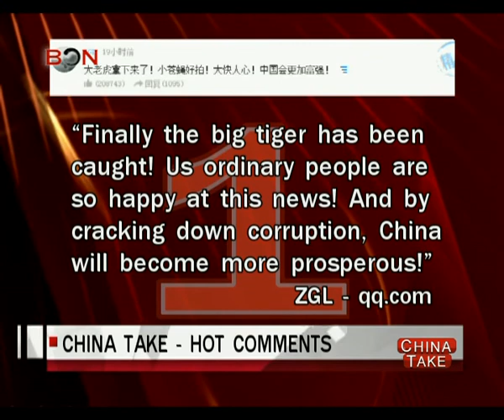Former top security chief Zhou Yongkang investigated - China Take - Jul 31 ,2014 - BONTV China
China, BONTV, news, Zhou Yongkang, corruption, security chief, Xinhua News Agency, serious disciplinary violations, Zhou Bin